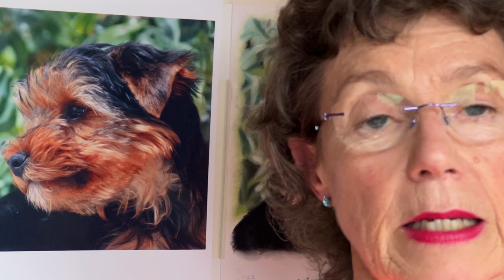UNINTENTIONAL ASMR P.16 (Step by Step) PUPPY:REALTIME SOFT SPOKEN CHILLED DRAWING FOR YOU TO ENJOY!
OUR PUPPY"S FACE COLOURS
CARBOTHELLO
White -100
Cream - 105
Red - 305
Orange - 215
Black - 750
Red - 325
CARAN d'ACHE
Lilac - 631
Light blue - 664
Dark cream- 042
FABER CASTELL
Dark Blue - 151
red/brown - 192
Blue - 140

100% FREE ONLINE ART COURSE FROM 'PETS IN PASTEL' Check it out at my Facebook page!